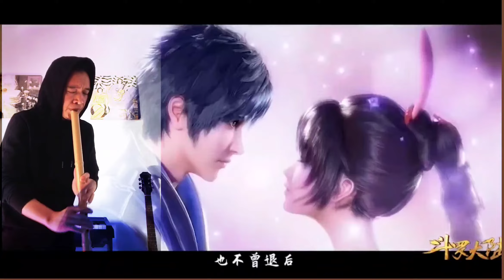虚空树脂尺八《破茧》斗罗大陆主题曲 cover张韶涵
张韶涵的破茧是斗罗大陆主题曲。尺八演奏冯万升